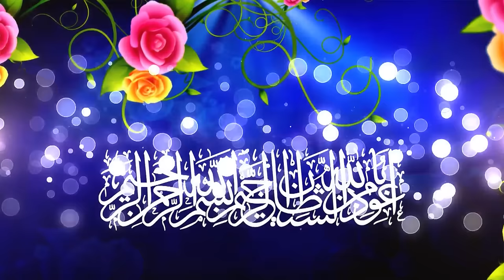Ques & Ans By Shk Tauseef Ur Rehman Part 25 - 06 May 15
Its Our Humble Request Dont REUpload This Lectures,U Can Post link on your channel i have upload this lecture in Full HD.if u dont know how to post others links on your channel search youtube,u can Download this lecture in high quality if u dont know how to download Email at